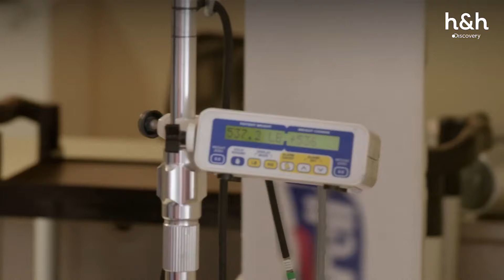Tammy começa uma rotina de treinamento extremo | Amy e Tammy: Irmãs contra o peso | Discovery H&H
Em uma tentativa desesperada de controlar sua hiperobesidade, Tammy começa um programa de treino extremo em um centro de reabilitação que pode ajudá-la a recuperar sua qualidade de vida. Mas será que desta vez vai dar certo?